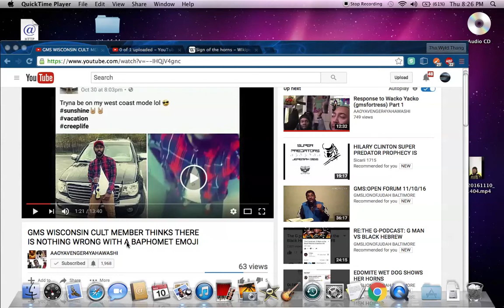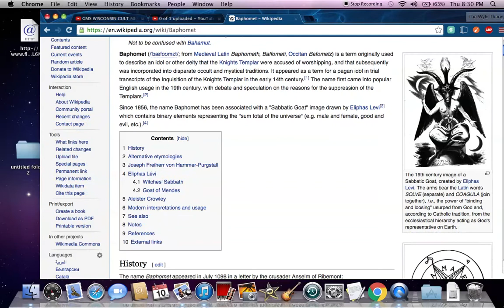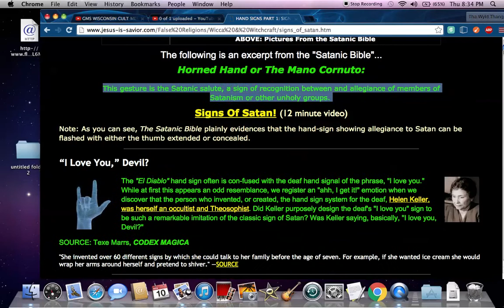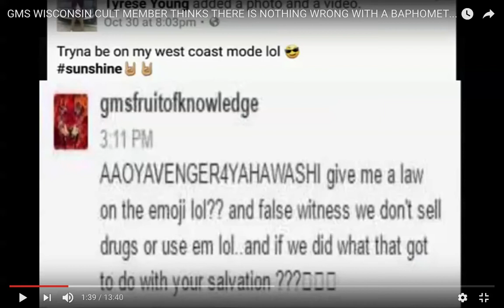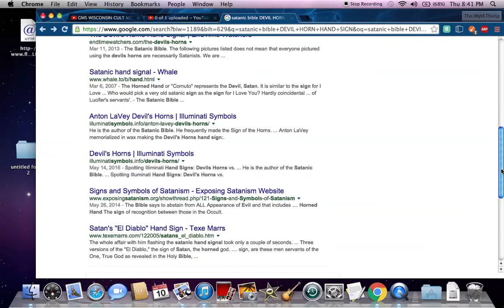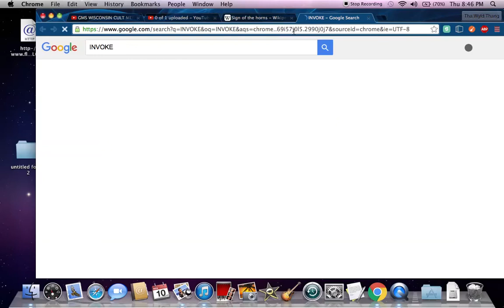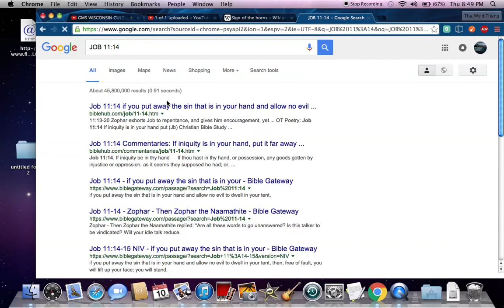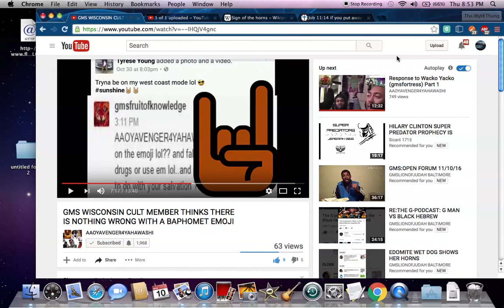RE:GMS WISCONSIN CULT MEMBER THINKS THERE IS NOTHING WRONG WITH A BAPHOMET EMOJI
The sign of the horns is used during religious rituals in Wicca, to invoke or represent the Horned God.  JOB 11:14 If iniquity be in thine hand, put it far away, and let not wickedness dwell in thy tabernacles.